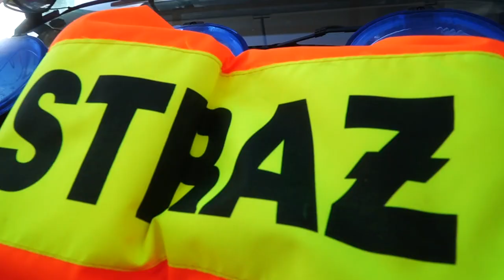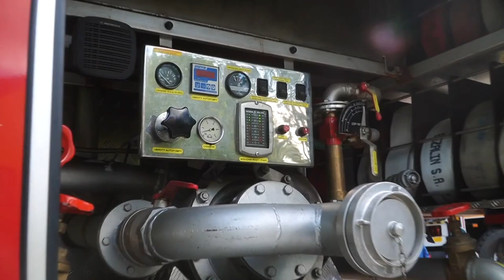Strażacy OSP Łomazy zaprosili na dzień otwarty jednostki